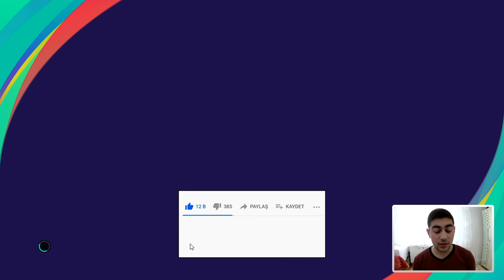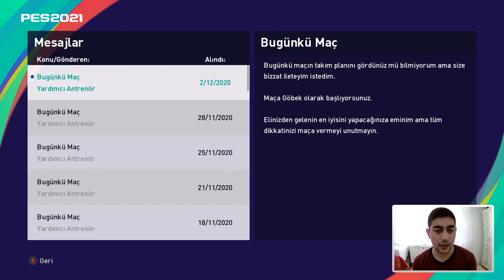TAKIMIN YILDIZI TAYLAN ! ⚽ TAYLAN ANTALYALI KARİYERİ 🔥 PES EFSANE OL #5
✨ Herkese selamlar bu video da Pes 2021 de Taylan Antalyalı Efsane Ol kariyerimize kaldığımız yerden devam ettik. İyi seyirler.
Destek için;

İninal Kart Barkod Numaram: 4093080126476
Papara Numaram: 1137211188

✔ Merhabalar ben Kerim Samet Kılıç. 2003 İstanbul doğumluyum. Şuan Sivas`ta yaşamaktayım. Aslında youtube ye seneler önce başladım fakat sürekli yarıda bırakarak bir türlü ilerleleme kaydedemedim. Ama artık bu kanalda sürekli içerik üreterek sizlerle birlikte büyümeyi hedefliyorum. Hoşçakalın...